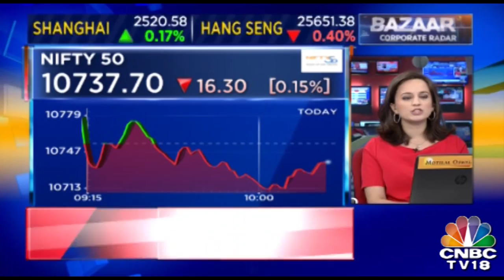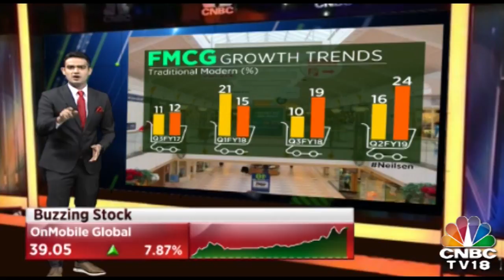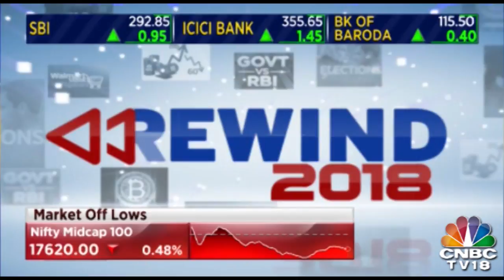Lalit Agarwal CMD Of V- Mart Retail Speaks About The Upcoming Growth In The Market Sector